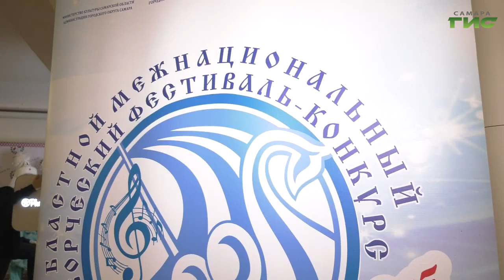"Самара многонациональная" от 26.11.2021 | Дайджест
Народы, населяющие Самарскую область. Что мы знаем об их традициях? Какие национальные праздники прошли в Самаре? Смотрите программу "Самара многонациональная".